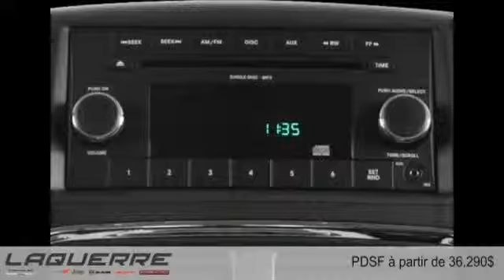Dodge Grand Caravan 2015 à Victoriaville (près de Nicolet et Thetford Mines)